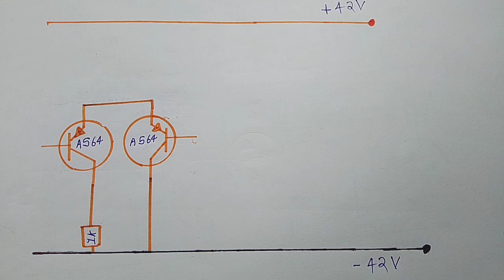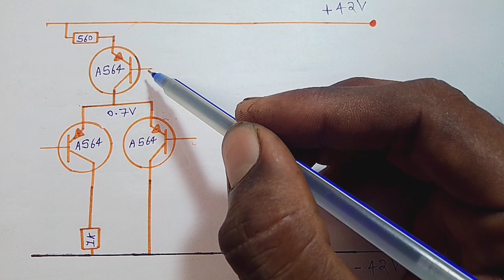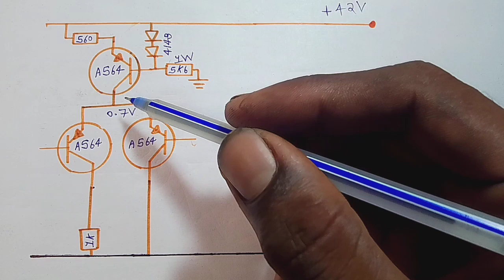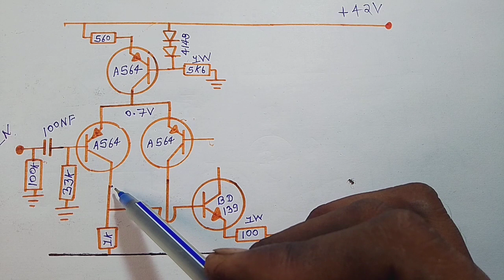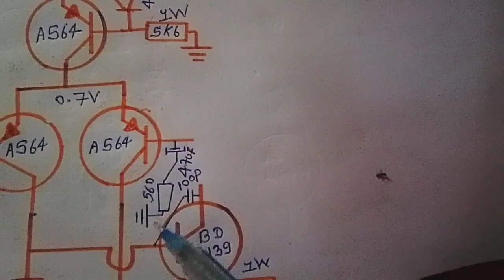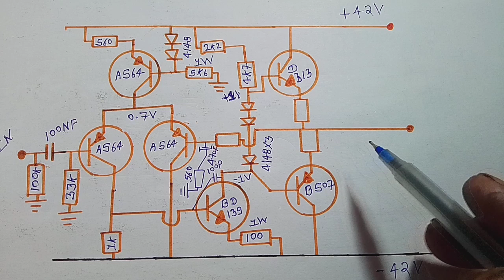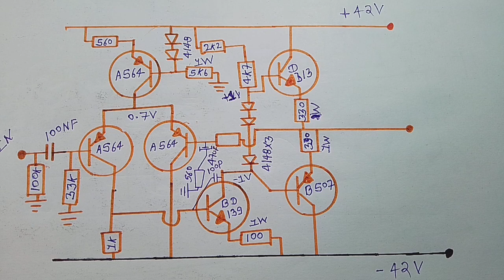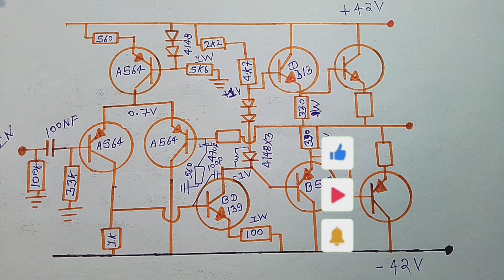150 Watt Amplifier || Circuit Diagram || Best Quality Amplifier ||class Ab || ऐसा क्या खास है इसमे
150 Watt Amplifier || Circuit Diagram || Best Quality Amplifier ||class Ab || ऐसा क्या खास है इसमे

your queries,

150 Watt Amplifier board
150 Watt Amplifier price
150 Watt Amplifier kaise banaye
150 Watt Amplifier Ahuja
150 Watt Amplifier Repair
150 Watt Amplifier board sound test
150 Watt Amplifier sound test
150 Watt Amplifier making
150 Watt Amplifier board price
150 Watt Amplifier class Ab
class Ab 150 Amplifier
mono Amplifier circuit

H.K. Electronic 365